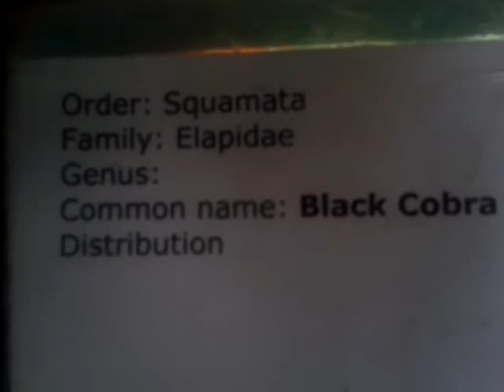African Black Cobra_MOST DANGEROUS SNAKE